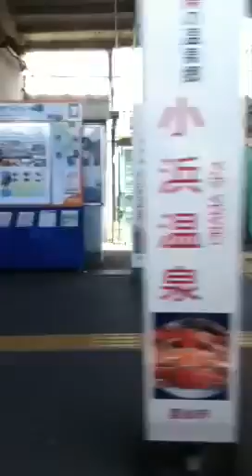jr長崎線 諫早駅 下り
昼発 長崎行き